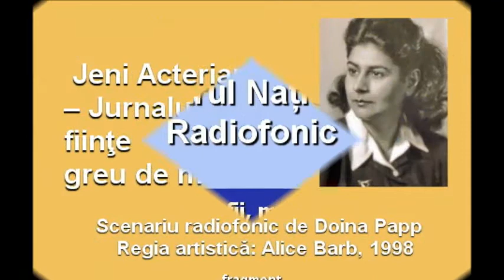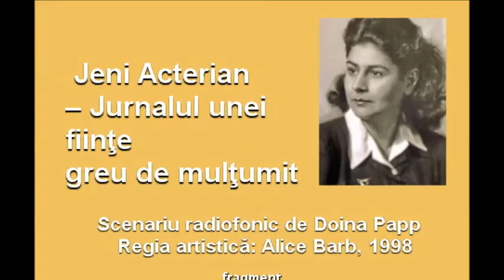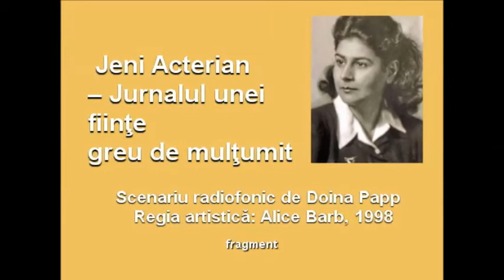„Jeni Acterian – Jurnalul unei ființe greu de mulțumit”, fragment